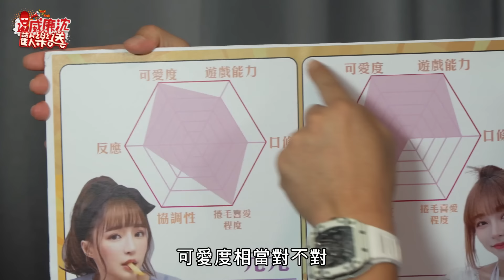[SUB]夏日泳池激戰！元元挑戰室內衝浪大爆摔？遊戲王林襄リンシャン終於雪恥成功？ 威廉沈歡樂送【網路獨家EP175】20240719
本集來賓：林襄 @95_mizuki_tw リンシャン、元元 @元元-t8g